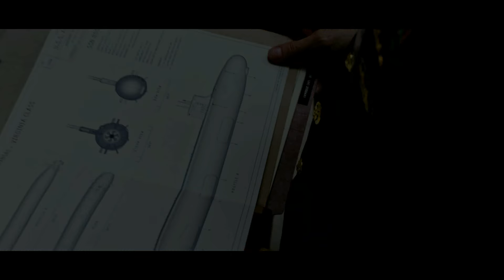Hunter Killer - OFFICIAL TRAILER 2018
Title: Hunter Killer

Stars:  Linda Cardellini, Gerard Butler, Gary Oldman

Synopsis: An untested American submarine captain teams with U.S. Navy Seals to rescue the Russian president, who has been kidnapped by a rogue general.